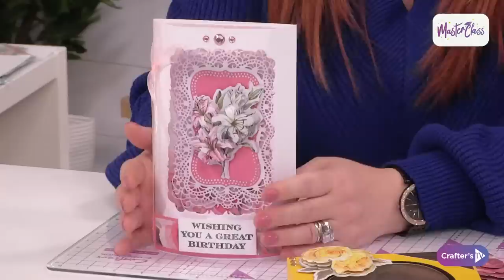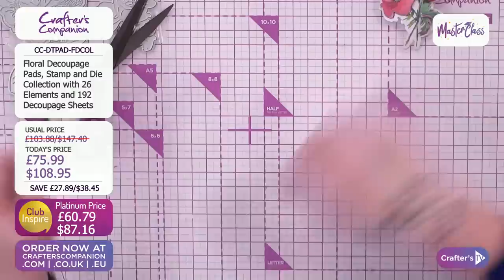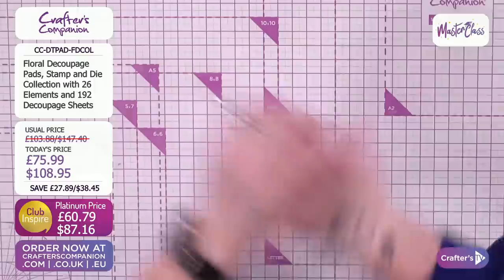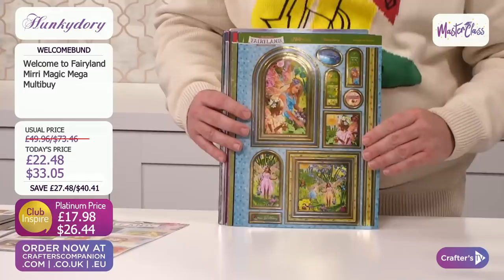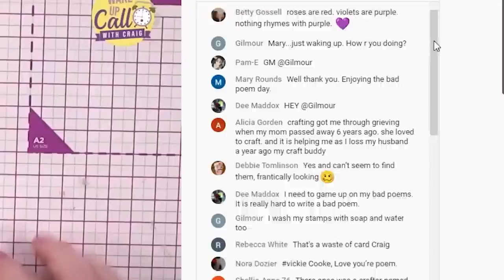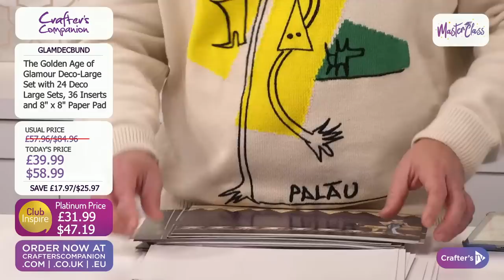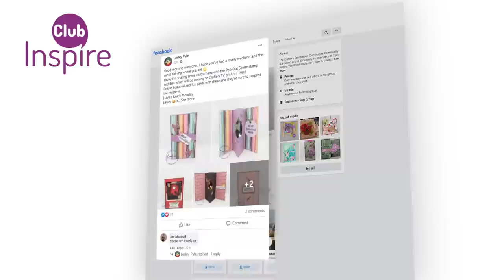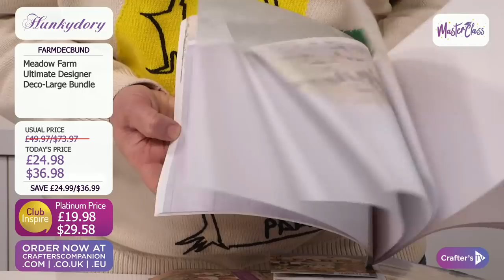Master Class: Decoupage (06 Jan 2022)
We’ve got some crafty fun planned for you!
Join Joe Remblance & Michelle McCarthy at 3pm UK 🇬🇧 / 10am ET 🇺🇸 to see an in-depth look at how to use Decoupage in new and different ways, plus be inspired with tips, tricks, and techniques!